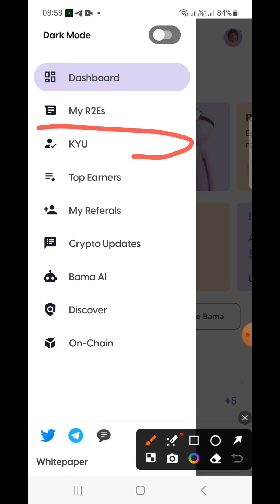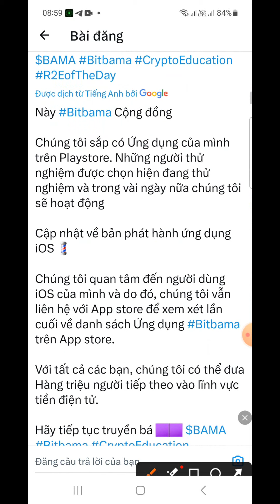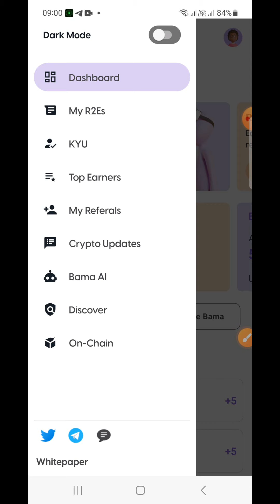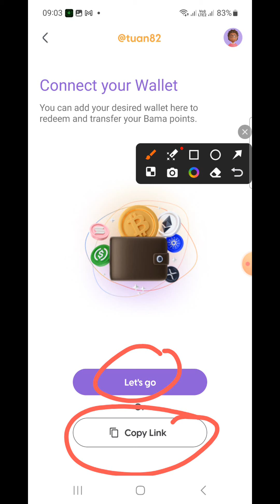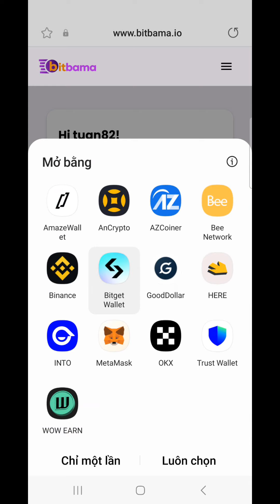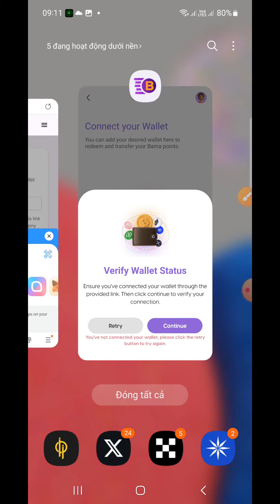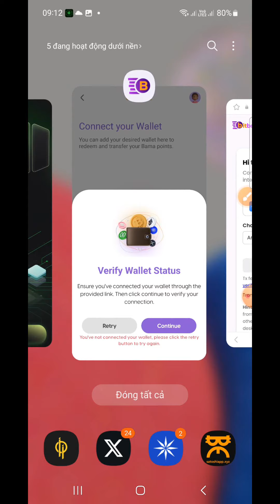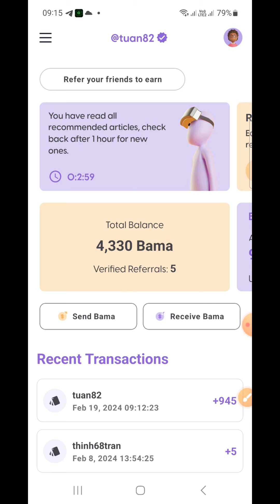KYC Bitbama Mở Khóa $BAMA - Cách KYC Thành Công 100% (Lại Húp Lúa Rồi) Kèo Này Solo Cũng Ngon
Hướng dẫn KYC Bitbama mở khóa token gửi nhận, sắp list sàn

❤️cần hỗ trợ 👇👇👇
© Bản Quyền Thuộc Về channel hay -No Coppy